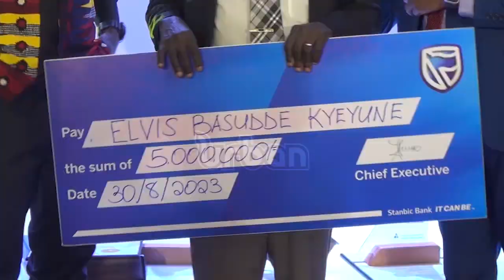Uganda journalism awards 2023